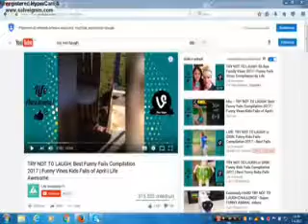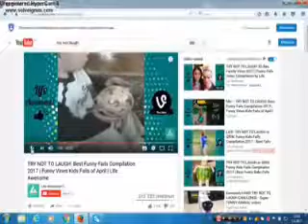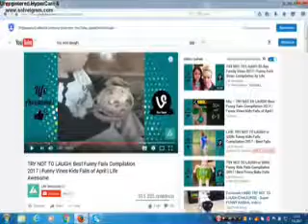Try not laugh- dokážem se nesmát?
Ahoj, dneska to bude Try not lauhg, dokážeme se nesmát? Pokud se vám video líbilo, dejte lajk, koment a odbět. :)